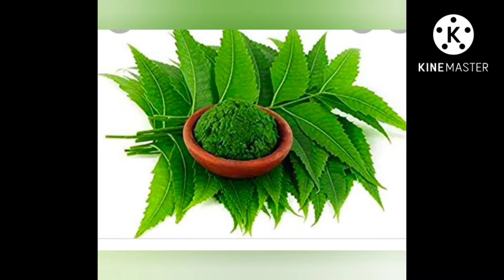নিমপাতার সেবনে কি কি নিরাময় হয়?নিমের গুণ#নিম নিরাময় নিমগাছ মৌসুমীস ফুড ম্যাজিক